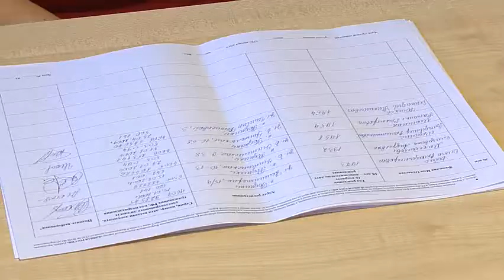Единая Россия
Готовь сани летом, телегу зимой, а кандидата на предварительном голосовании. В Родниках "Единая Россия" провела внутрипартийные выборы. Победитель представит единороссов 26 марта в борьбе за пост главы поселения.